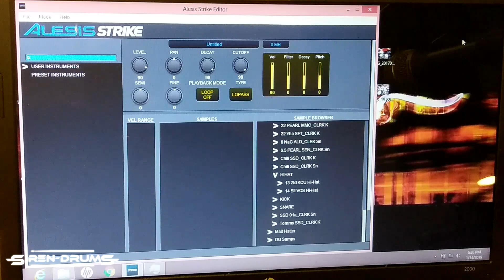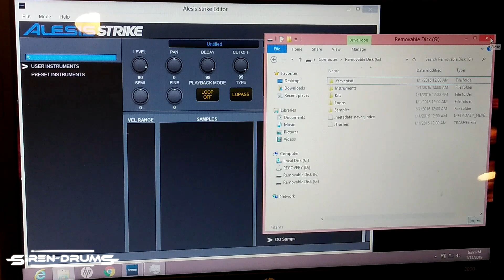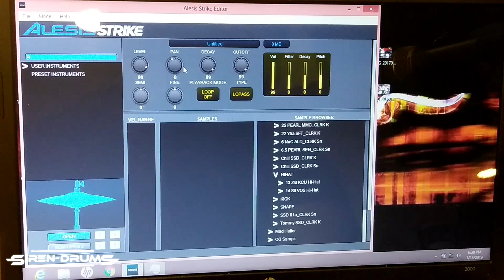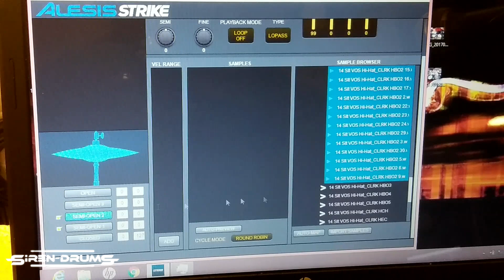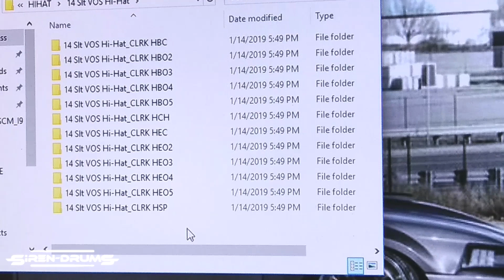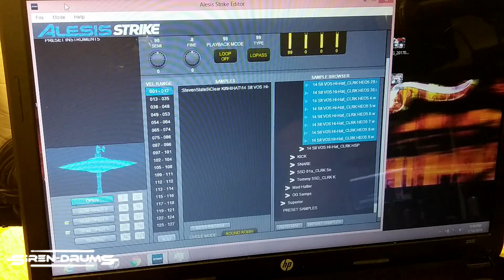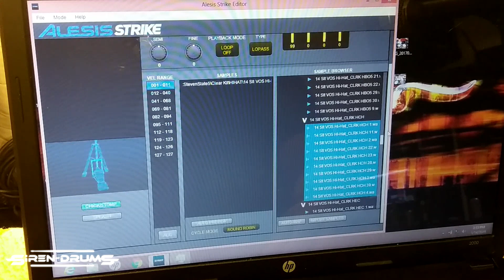HOW TO || Alesis Strike Hi-Hat Sample Import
I hope this helps whoever is interested in importing a hi-hat from their favorite VST.
In this case Steven Slate Drums 5!
***You would repeat the first part for the other zone of the HH sample (Bow/Edge)

Alesis Strike
Cubase 7